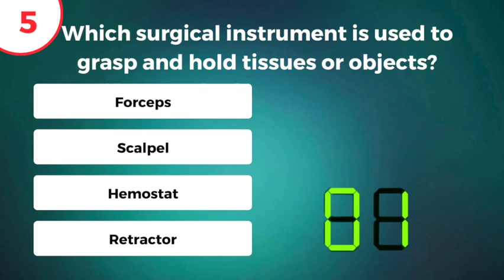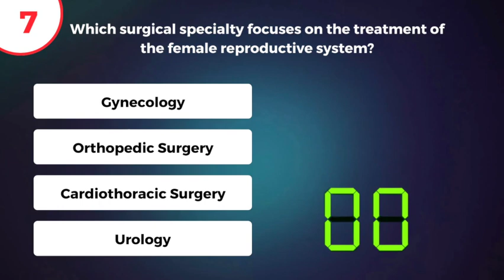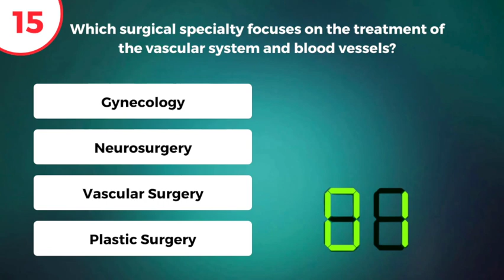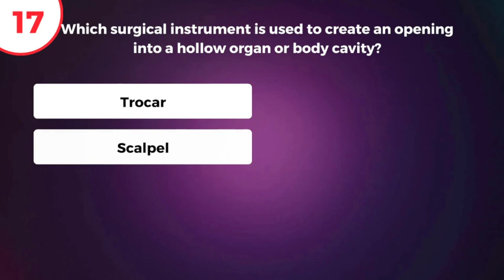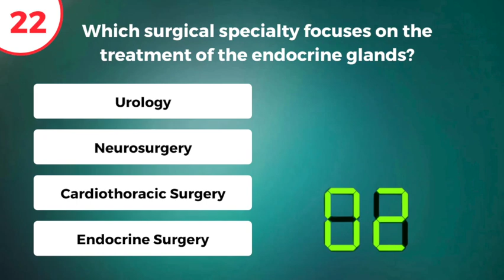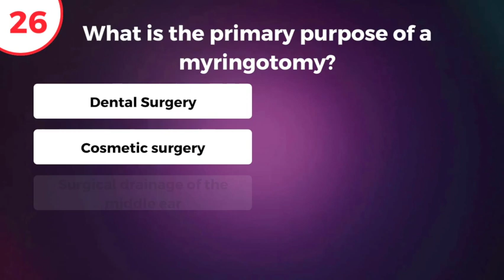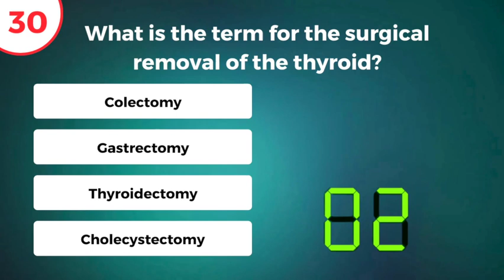Think you know Surgery? 30 Questions that even expert Doctors Fail!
👨‍⚕️ Welcome to MedQuiz, your trusted source for engaging medical quizzes! Are you prepared to test your medical knowledge?

Dive into our fast-paced quiz, featuring 30 questions on a wide range of medicine topics. Whether you're a medical student, healthcare professional, or simply curious about medicine, this quiz is tailored just for you!

🧠 Challenge yourself with questions covering anatomy, physiology, common diseases, medications, and more. Each question offers multiple answers, so stay sharp and choose the correct options to score points.

It's the perfect opportunity to refresh your medical knowledge or learn something new in a short span.

🏆 Compete with friends, family, or colleagues to see who can achieve the highest score. Share your results and engage in friendly competition!

Are you ready to showcase your medical expertise in just 8 minutes? Let's begin!

Share your quiz results and insights in the comments below.

We eagerly await your thoughts and experiences!